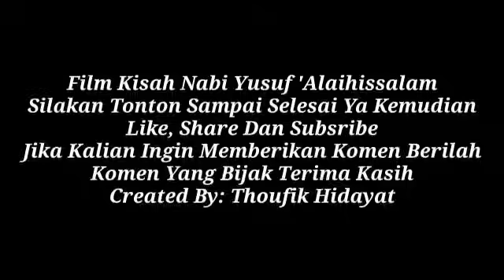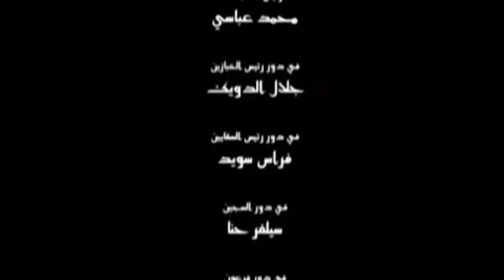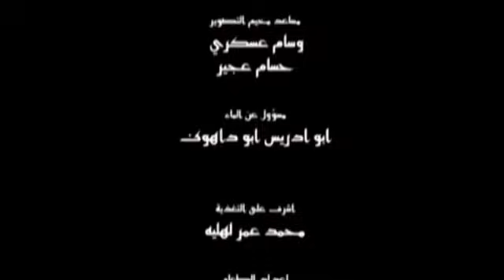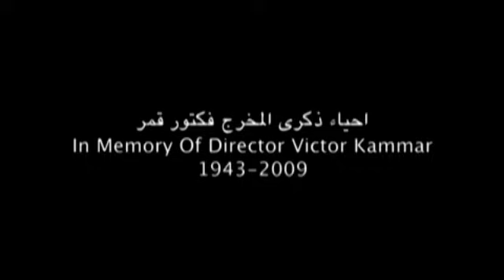Film Kisah Nabi Yusuf As Versi Bible Subtitle Bahasa Indonesia. Created By: Thoufik Hidayat.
Jika Kalian Ingin Memberikan Komen Berilah Komen Secara Bijak.